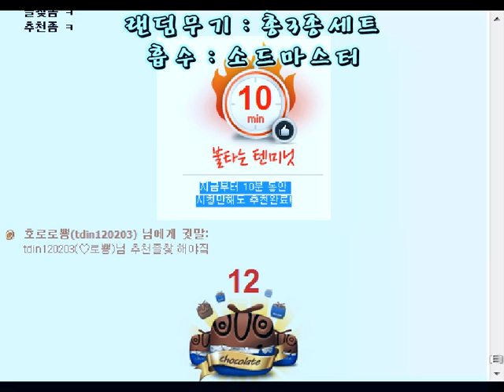악어 [ 3종 세트 합체! 랜덤무기전쟁 2부 (완결) ] 마인크래프트 Randarms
랜덤한 무기로 싸워서 우승해야 하는 100% 재미 보장 컨텐츠 랜덤무기전쟁!
오늘은 과연 어떤 무기가 걸릴까?